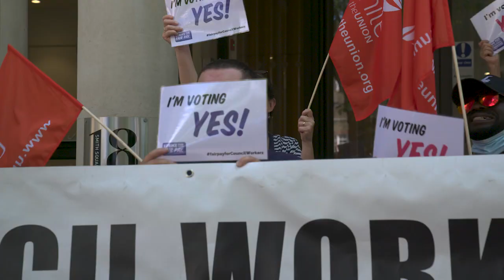Local Government workers deserve fair pay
Unite members protested outside the Local Government Association offices in London and Cardiff in advance of strike ballots opening in England and Wales over fair pay.